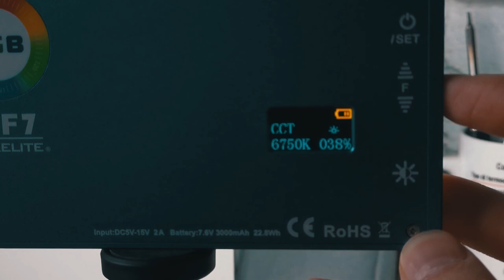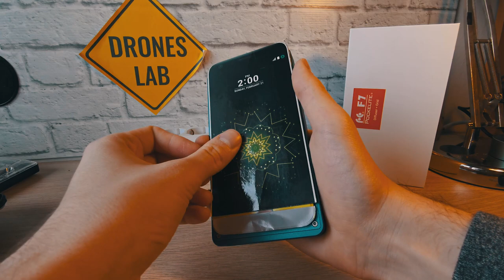Falcon Eyes F7, un faretto che migliorerà decisamente i miei video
Recensione di un faretto led rgbw incredibilmente versatile

Falcon Eyes F7